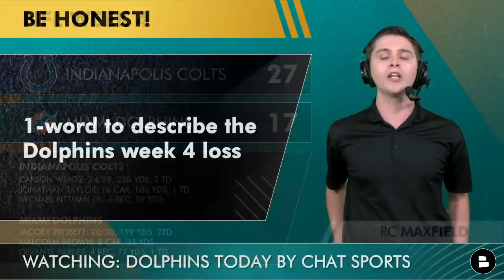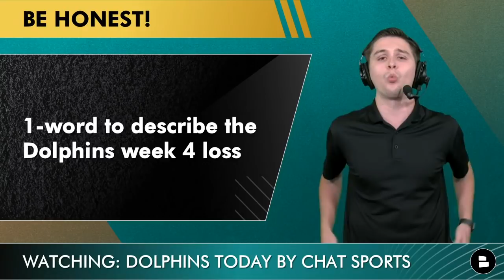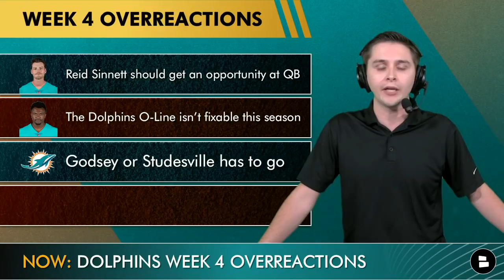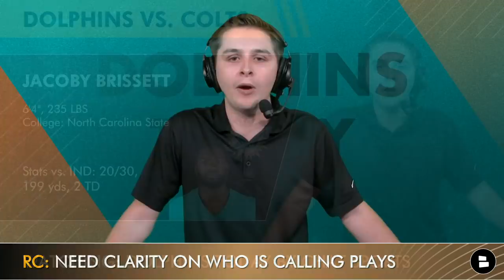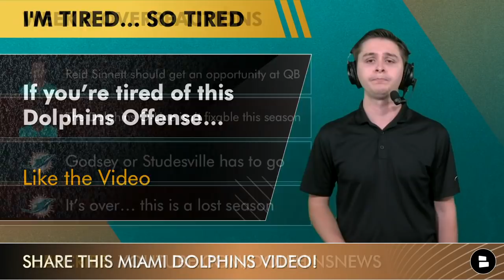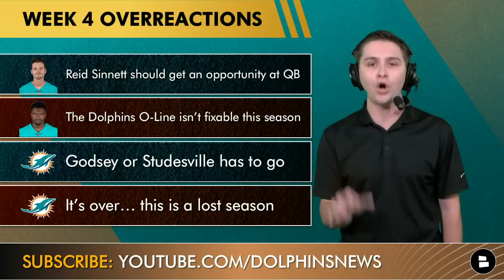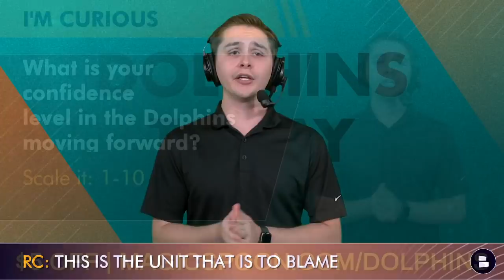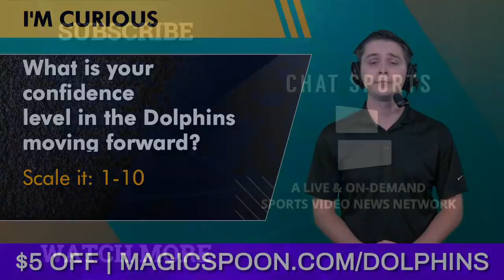Dolphins OVERREACTION Monday After Week 4: Reid Sinnett Time At QB? Flores To Make Change At OC?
Miami Dolphins news, rumors and overreactions after yet another home loss down in Miami Gardens, this time to the Indianapolis Colts. Want cereal that tastes good AND is HEALTHY? The Dolphins offensive struggles continued to the point of not giving the defense a chance in week 4, what needs to be changed for the Dolphins to salvage their season?

The Dolphins sent veteran backup QB Jacoby Brissett out for his second start as the Fins QB post the Tua Tagovailoa rib injury. Is it time to give 2nd year QB Reid Sinnett a chance after two poores performances by the offense in consecutive weeks? The Dolphins O-Line has yet to put together any kind of good showing this season, is the O-line even fixable or is it a loss for this season? Who is even calling plays for this offense? That’s the problem! George Godsey or Eric Studesville have to go OR the offense gameplan has to change. After a positive start to the season with a win in New England, the Fins have hit a wall, is this season over and is all hope lost? Chat Sports host RC Maxfield gives his 4 overreactions to the Dolphins week 4 loss in today’s video!

Be sure to answer the questions we asked in today’s Dolphins news and rumors down in the comments:
- 1-word to describe the Dolphins week 4 loss
- Should Sinnett Get A Chance At QB? Type ‘Y’ for Yes or Type ‘N’ for No
- Who frustrates you most on the Dolphins O-Line?
- If you’re tired of this Dolphins Offense… Like the Video
- What is your confidence level in the Dolphins moving forward? Scale 1-10

For all the latest Dolphins news and rumors go on our